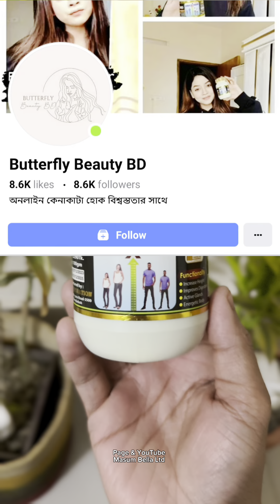আখি আপুর গায়ে হলুদ সন্ধ্যা উপলক্ষে উরাধুরা ডান্স সাথে ভরপুর বিনোদন